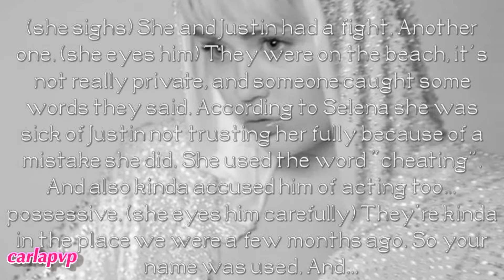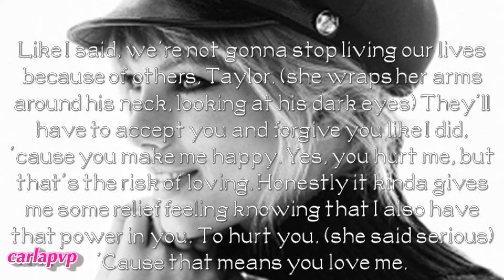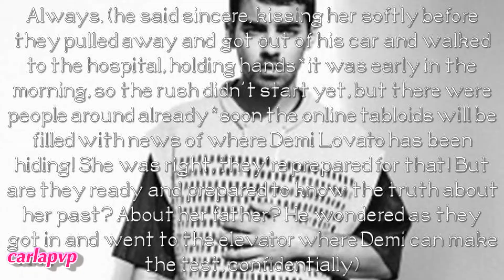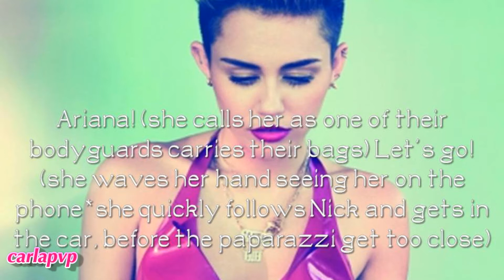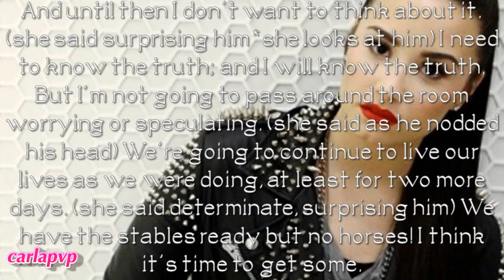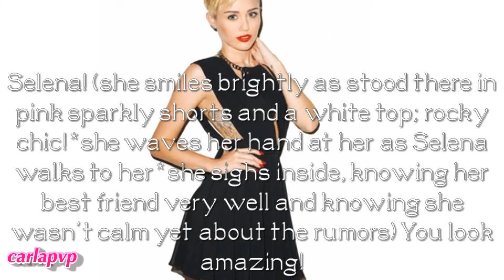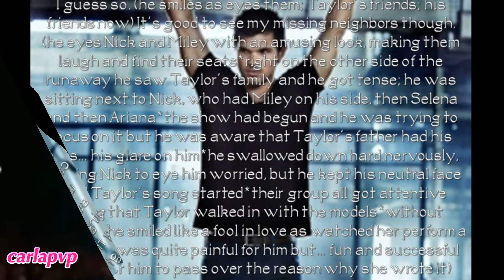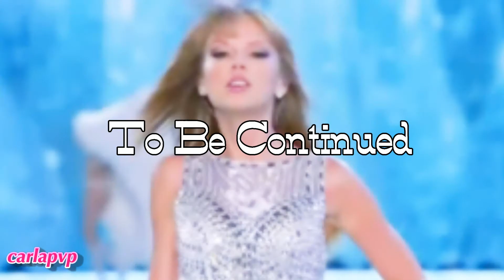Greenville (episode 48 - Troubled Glamour) HQ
READ THIS:::

Epi: Ariana, Miley and Nick arrive at LA and she is on the phone with her father excited witht he news, but he isn't. Still she doesn't let him bring her down and freaks out witht paparazzi around them, Nick and Miley shake their heads.
in Greenville, Demi and Joe are back home and he is kinda worried about her, but Demi says that she won't think about the test more, at least until they don't have the result. So they decide to go get horses for their stables!
in LA, later Selena is nervous an stressed with the rumors but Miley and Nick doesn't and hug her making her calm down. Ariana is in heaven and then Taylor L joins them. They all go to their seat and watch the fashion show until Taylor S walks in and performs witht he models! (I LOVE this performance!)